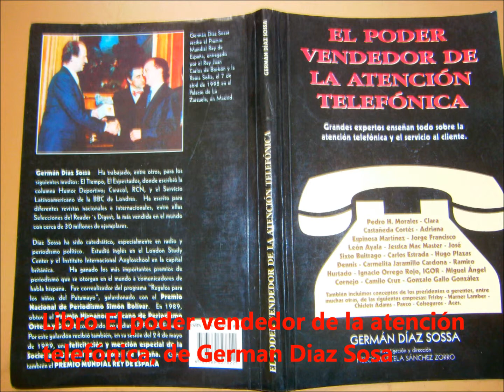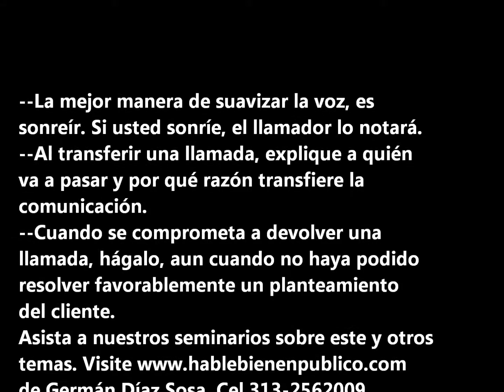Tel: 313-2562009. Atencion telefonica. Seminario con German Diaz Sosa.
En este taller aprenderá a atender y a vender por teléfono.